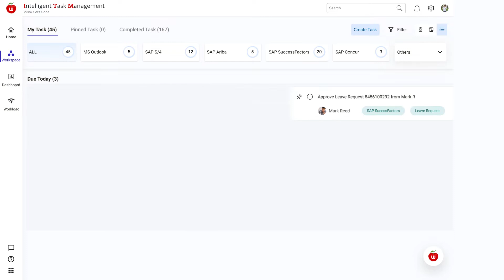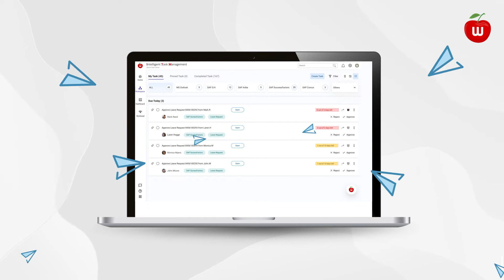Cherrywork Intelligent Task Management - Unboxing Tasks in Minutes - Episode 02 - Level Up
Welcome to the second episode of Unboxing Tasks in Minutes! In this episode, Shruthi, from our product engineering team talks about how Cherrywork Intelligent Task Management (ITM) not only helps in consolidating tasks into a unified digital workspace but also enables users to act on them quickly. Features like task pre-emption and automation can help save time and take work management to another level!

Unboxing Tasks in Minutes is a series of episodes, where our product team shows how workgetsdone with Cherrywork Intelligent Task Management (ITM).

Watch this space for more episodes!